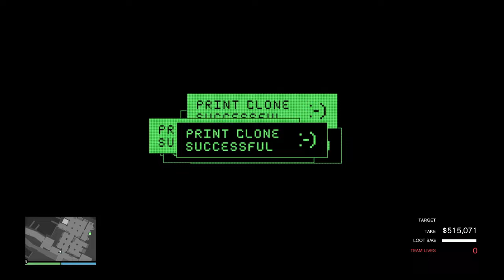My Worst Cayo Perico Experience I've Ever Had - GTA Online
Everything wrong that could happen did happen. so much nonsense. Rockstar broke The Cayo Perico Heist..

I know you don't have to kill any guards to complete this.

I know there is a proven method to do this Heist flawlessly every time.

I have done this Heist an uncountable amount of times since it launched.

I have earned hundreds of millions of dollars with this Heist.

with all that said, Rockstar still broke the heist.
we shouldn't have to resort to doing this Heist one Way only.
when this Heist came out we had a plethora of ways to complete it making it different almost every time and a whole lot more enjoyable.

now we have to resort to simple methods to avoid everything Rockstar Has Broken.

This video was recorded and edited by Javnutee Gaming

Music in this video is from mixit.co